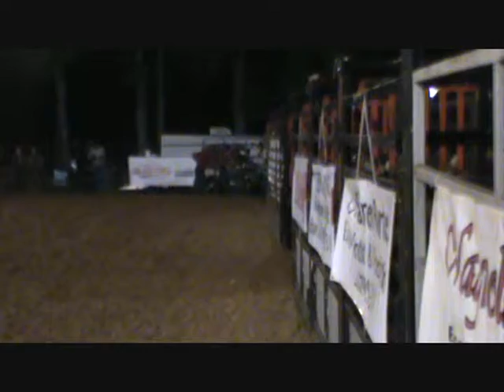Peaches N Pie 2nd@ Eutaw AL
May 2, 2014 1st Annual Stampede Days SPRA Rodeo
Peaches N Pie placing 2nd.